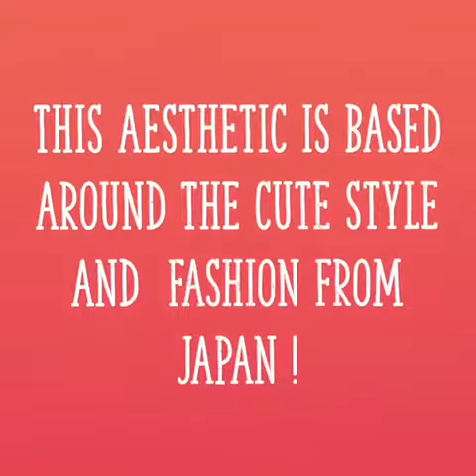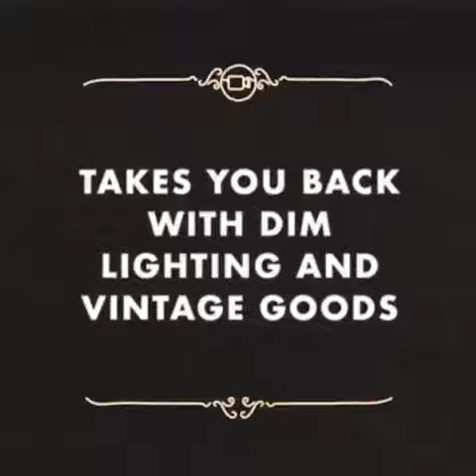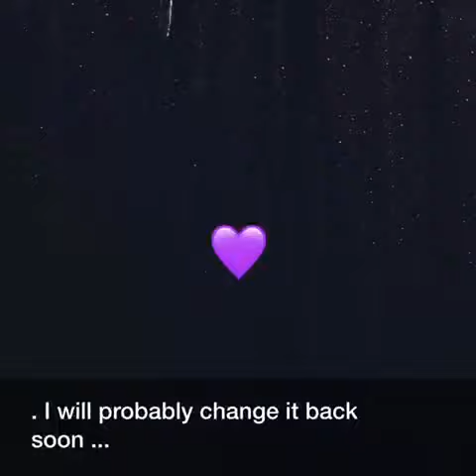Types of aesthetics!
This is not all of them but enjoy